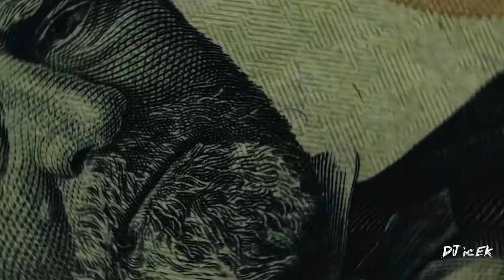Tyga ft. Quavo, Rich The Kid & Gucci Mane - Feel Me (Music Video)